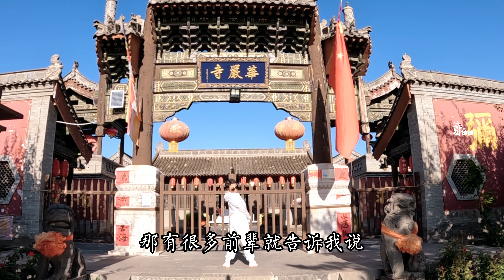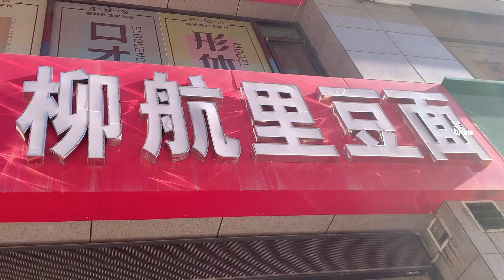八部金刚和八段锦有什么不同？在山西大同为何没有人练金刚功？